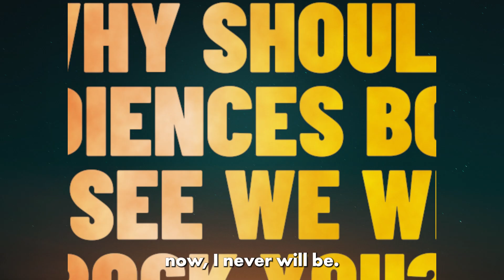We Will Rock You | In Conversation with Ben Elton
21 years since it all began… the world’s favourite rock theatrical returns home!